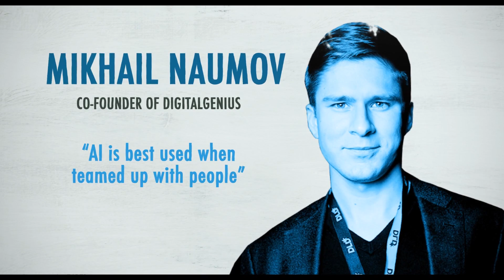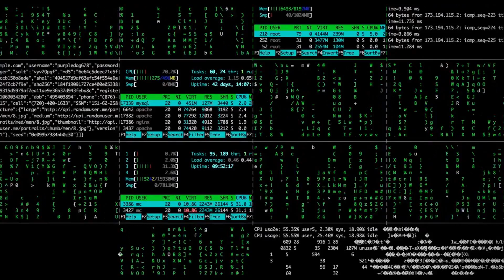How Artificial Intelligence Will TAKE OVER The World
With the increasing rate of development in technology, we must wonder - when it will come to a point where the artificial intelligence we create surpass humans and when will ai take over the world? Inventions like the robot Sophia, or ASIMO are already frighteningly advanced - will robots replace humans one day in the near future?